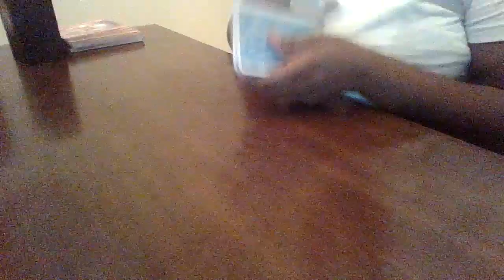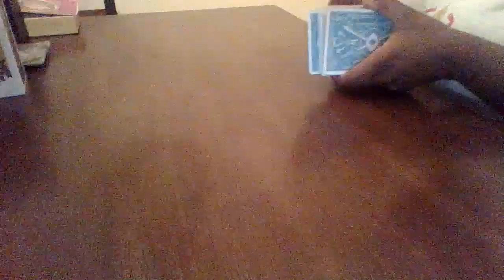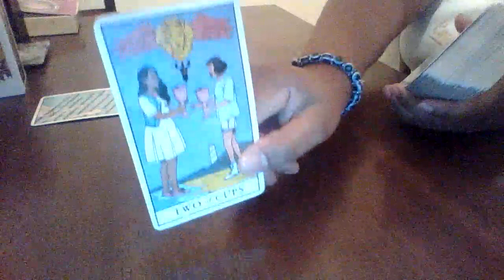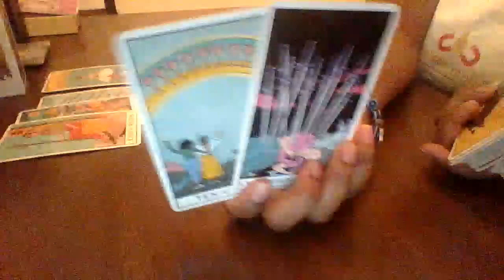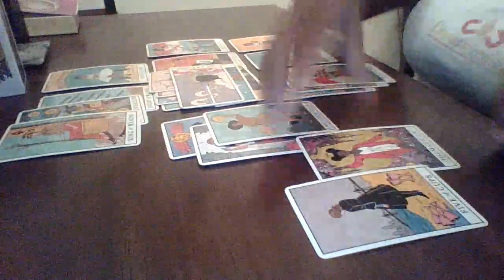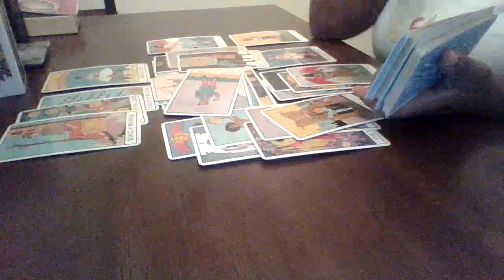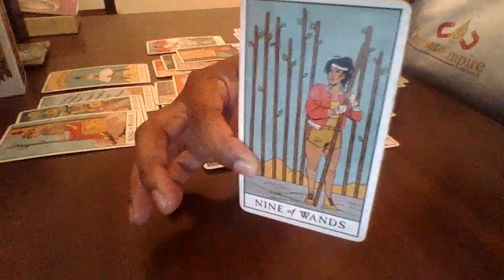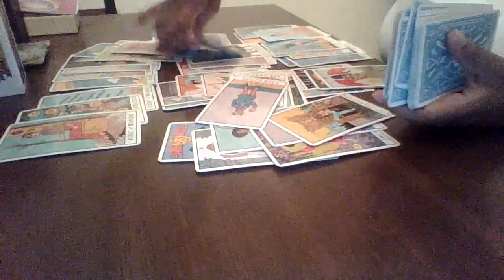Aquarius February 2021| You can smell the deceit and lies a mile away BUT they arent built like YOU